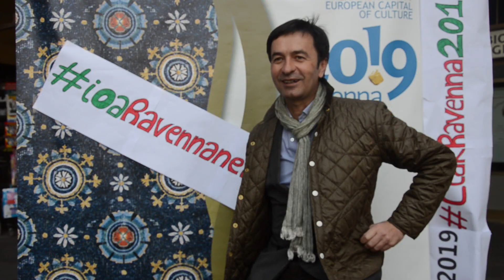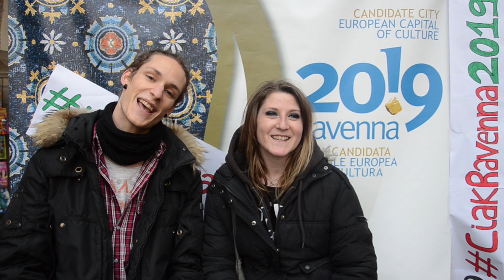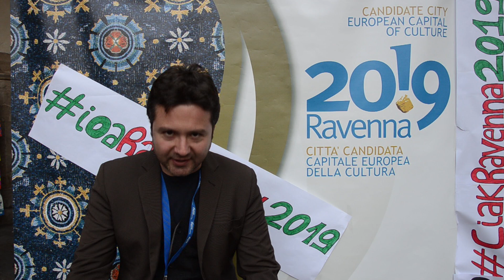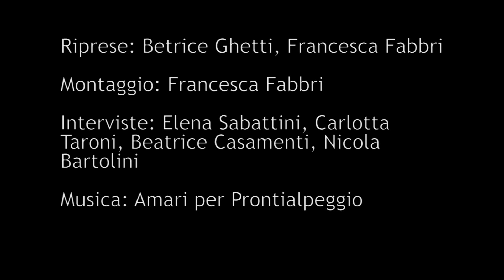ioaRavennanel2019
a cura del Social Media Team di Ravenna2019
riprese di Beatrice Ghetti e Francesca Fabbri
montaggio di Francesca Fabbri
interviste di Elena Sabattini, Carlotta Taroni, Beatrice Casamenti e Nicola Bartolini
musica di Amari per Prontialpeggio